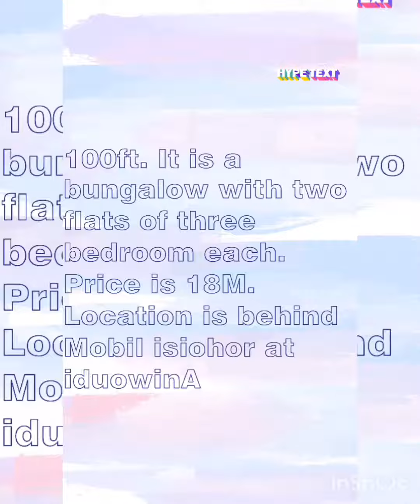Three bedroom bungalow for sale in two units.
Three bedroom bungalow for sale in two units. . The sales of house is done by a trusted agent. Dealing on both buying of land,
sales of land,  selling of houses.

We can provide you with  land for sale, zillow homes for sale,
home for sale, farms for sale , buying a house , zillow houses for sale, cheap houses for sale

trulia homes for sale,  flats for sale, trailer homes for sale, private property 24 , new houses for sale, new build homes, 3 bedroom house for sale